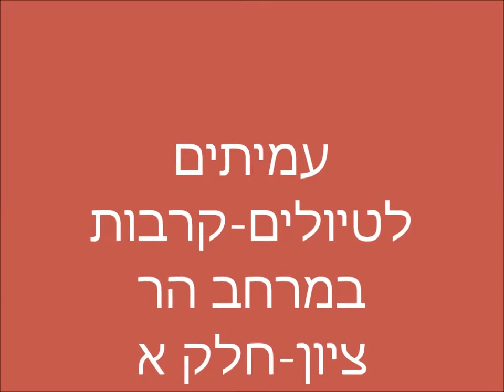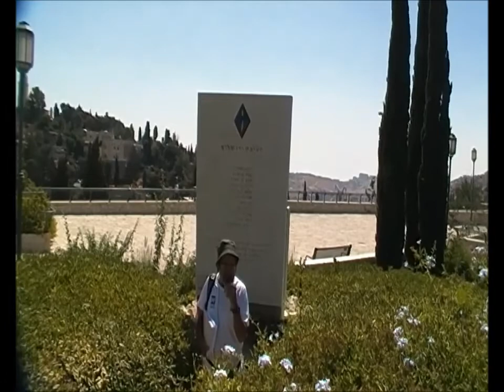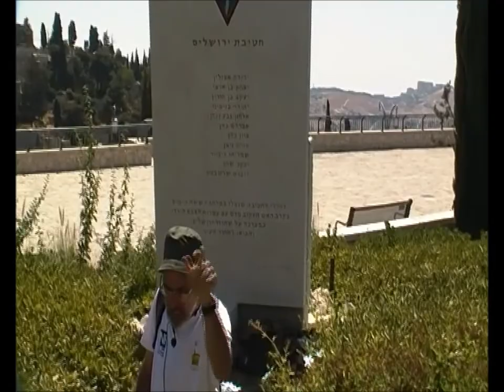0789י"א אב תשע"ז קרבות במרחב הר ציון-חלק א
0789י"א אב תשע"ז קרבות במרחב הר ציון-חלק א -במסגרת צעדת אלעזר , בשביל ישראל המזרחי -  נתיבי  הקרבות הכפול,במלחמת הקוממיות ובמלחמת ששת הימים , " במרחב הר ציון" , שהציב את קו החזית בסמוך לחומה.   הדרכה-אריה קליין .  הפקה-לשם שמיים